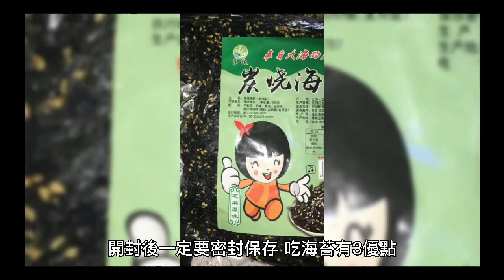海苔其實超營養！解便祕不易胖又護牙 醫揭「這類人」勿過量